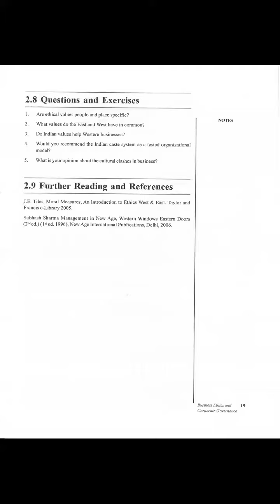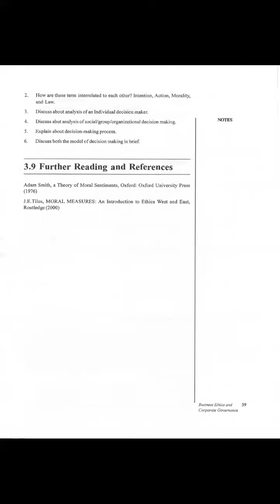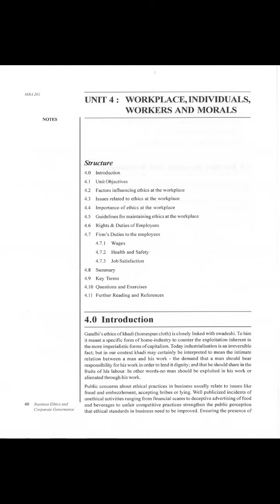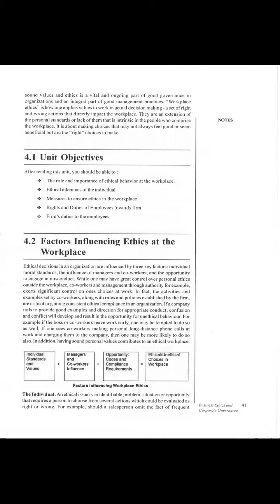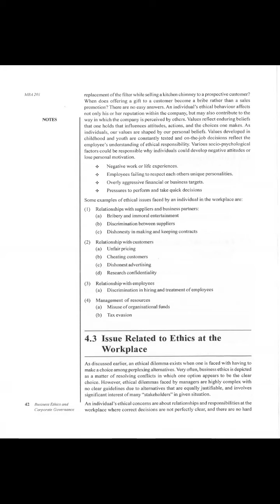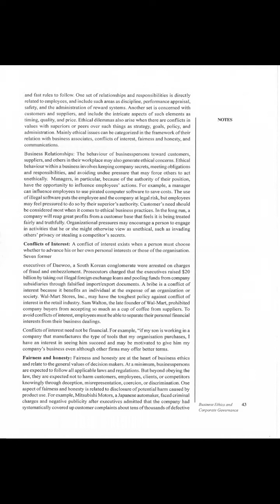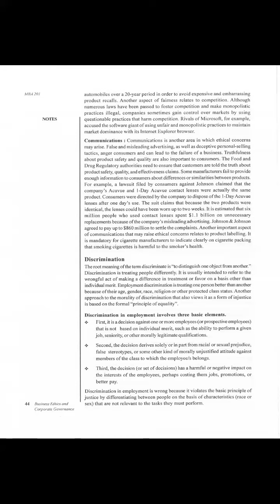YCMOU MVSM 62333 FYMBA 201